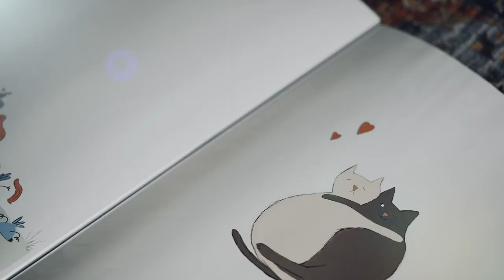Meet Abigail | Production Lead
Meet Abigail Balfe, Production Lead at Jellyfish. Alongside managing SocialMedia campaigns for Social Life, such as Emmy Award-winning Big Mouth, Abigail also writes and illustrates children’s books. Her real-life story about growing up autistic (and not knowing she was autistic) is set to be Puffin’s biggest non-fiction launch of 2021. You’ll be able to grab a copy of A Different Sort Of Normal from July 22nd